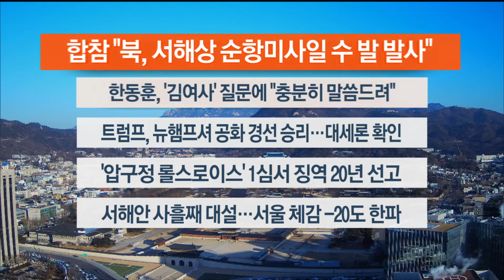[이시각헤드라인] 1월 24일 뉴스센터12 / 연합뉴스TV (YonhapnewsTV)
■ 합참 "북, 서해상 순항미사일 수 발 발사"

북한이 오늘 오전 서해상으로 순항미사일 수 발을 발사했다고 합동참모본부가 밝혔습니다. 지난 14일 극초음속 중거리 탄도미사일 발사 시험 이후 열흘 만에 미사일 도발입니다.

■ 한동훈, '김여사' 질문에 "충분히 말씀드려"

한동훈 국민의힘 비상대책위원장이 김건희 여사 문제와 관련해 "이미 충분히 말씀드렸다"고 말했습니다. 김경율 비대위원 사퇴설과 관련해서는 "그런 얘기를 들은 바가 없다"고 했습니다.

■ 트럼프, 뉴햄프셔 공화 경선도 승리…대세론 확인

도널드 트럼프 전 미국 대통령이 미국 공화당 2번째 대선 경선지인 뉴햄프셔에서도 승리했습니다. 맞상대인 니키 헤일리 전 유엔대사는 사퇴하지 않고 경선을 계속하겠다고 밝혔습니다.

■ '압구정 롤스로이스' 1심서 징역 20년 선고

약물에 취한 채 운전하다 행인을 치어 숨지게 한, 이른바 '압구정 롤스로이스' 운전자에게 법원이 징역 20년을 선고했습니다. 재판부는 증거 인멸에 급급했고, 피해자를 보며 웃는 등 비정상적인 행위를 했다고 지적했습니다.

■ 서해안 사흘째 대설…서울 체감 -20도 한파

충청과 호남 등 서해안 지역으로는 사흘째 대설이 이어지고 있습니다. 서울의 체감온도는 한때 영하 20도를 밑도는 등 전국적으로 영하 10도 안팎의 한파도 기승을 부리고 있습니다.